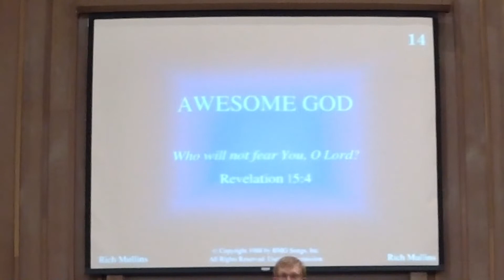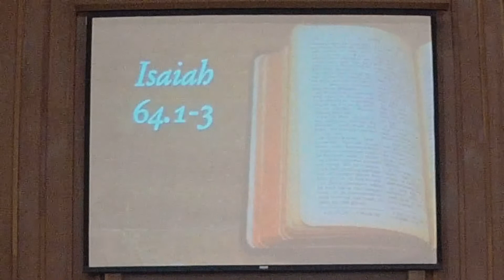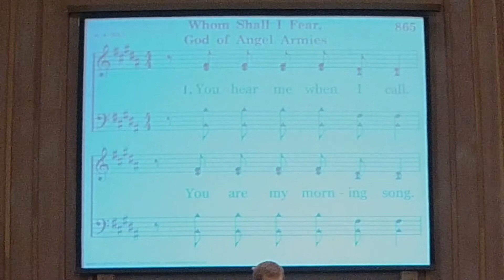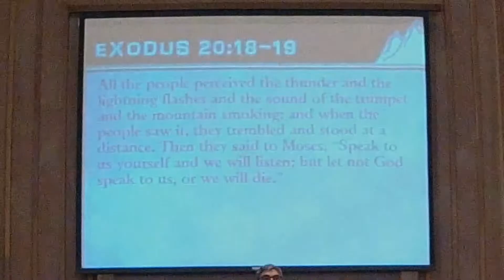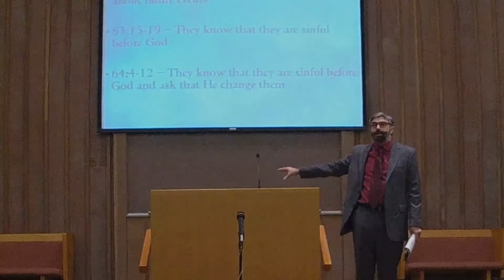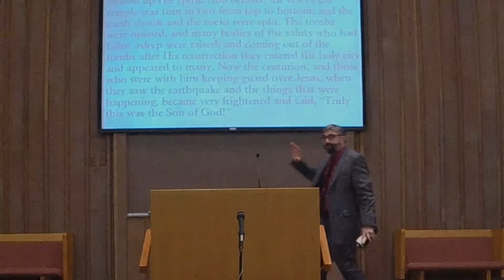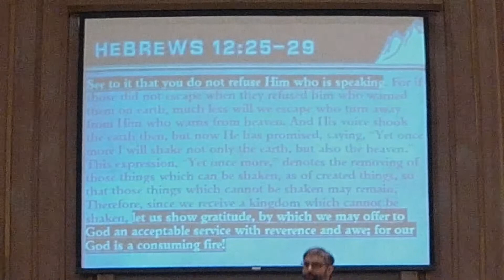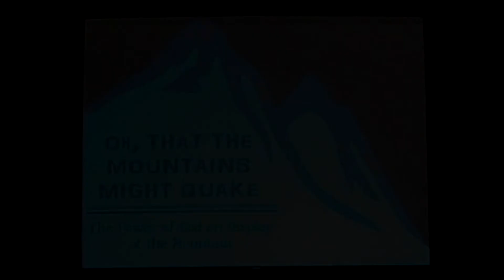Worship Service - Market St Church of Christ (Salem, OR) Nov 14, 2021 - "The Mountains Might Quake"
This is the worship service for the Market St church of Christ in Salem, Oregon for November 14, 2021.

Sermon Title - "'That the Mountains Might Quake"

Evangelist: Chris Huntley

Lord's Supper: Dave Runner

Song Leader: Ryan Root

Scripture Reader: Sean Huntley

Opening Prayer: Aaron Simmons

Closing Prayer: Kelly Hafer